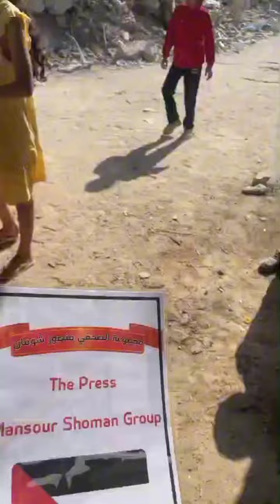June 19, 2024: Bread Distribution continues in North Gaza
Gaza is not alone!